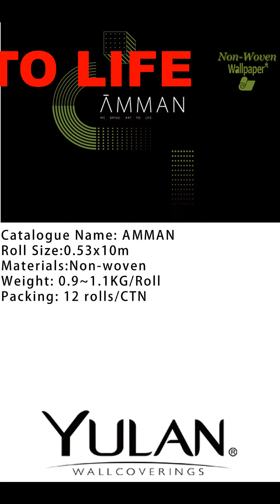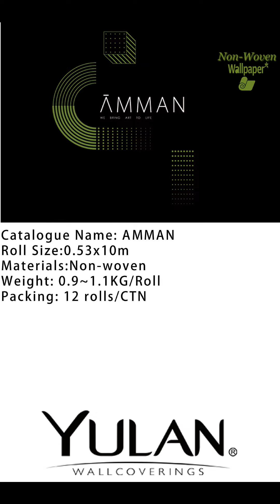AMMAN NON WOVEN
Non-woven wallpapers are an advanced technically improved wallpaper material that was introduced to the market over eight years ago and is fast becoming the preferred substrate for wallpaper. Made of a fibrous material, non-woven wallpapers are easier to install and even easier to remove! They will dry-strip from the wall, usually leaving the wall smooth and abrasion-free. Many Non-Woven are environmentally friendly wallpaper options.